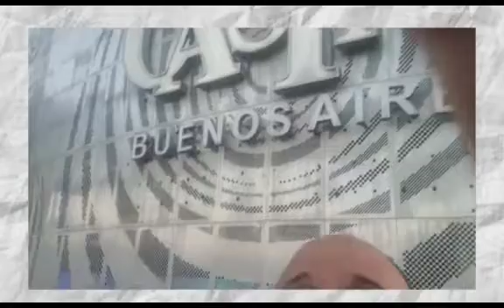visitando cassino em Buenos Aires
algumas imagens por fora do cassino em Buenos Aires
continuando a desbravar Argentina